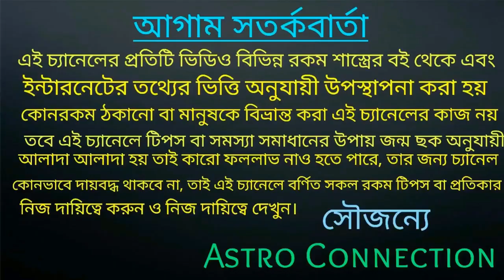ধনু রাশিতে বৃহস্পতি গ্রহের প্রবেশের ফলে এই 6 টি রাশির কি প্রভাব পড়তে চলেছে ||starting 30 June 2020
বন্ধুরা এই ভিডিওতে আমি বলেছি 30 June 2020 ধনু রাশি বৃহস্পতি গ্রহের প্রবেশের ফলে এই 6 টি রাশির কি প্রভাব পড়েছে।

আমার দ্বিতীয় চ্যানেলের লিংক